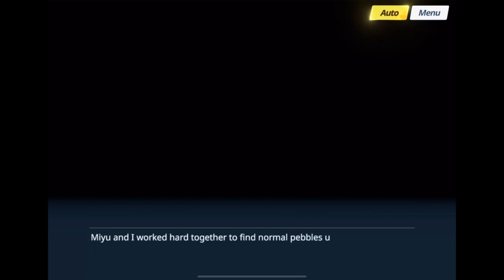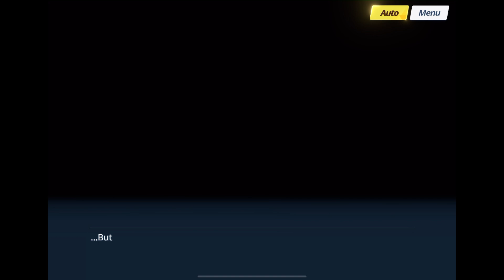【Relationship Stories】Miyu【Blue Archive】